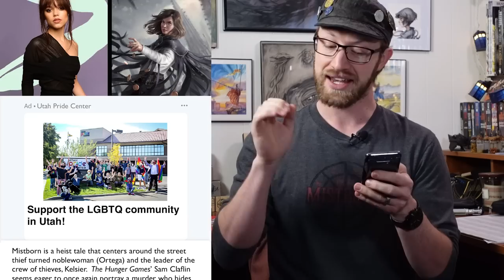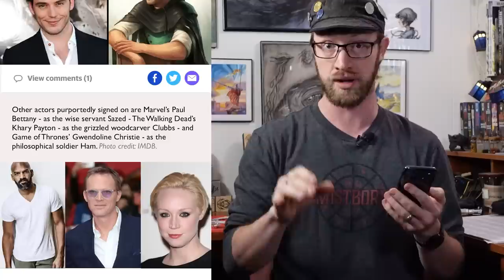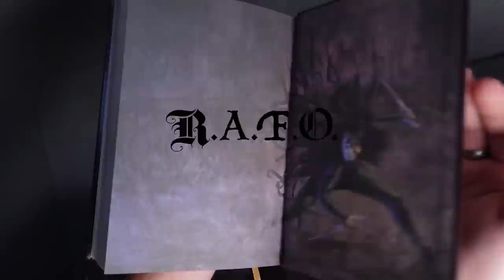MISTBORN CAST LEAKED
We've got a cast! Not quite what I expected, but it's never going to be perfect, right? Except The Lord Ruler. They nailed that one.

Follow the article writer - as this story develops...